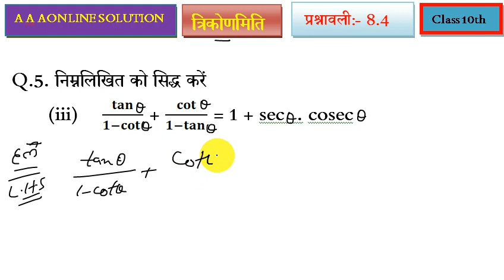Class- 10th Ex-8.4, Q.5 (iii),(iv) Maths (trigonometry) . त्रिकोणमिति| NCERT 8.4, Q.5 (iii), (iv)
Class- 10th Ex-8.4, Q.5 (iii),(iv) Maths (trigonometry) . त्रिकोणमिति| NCERT 8.4, Q.5 (iii), (iv) in hindi